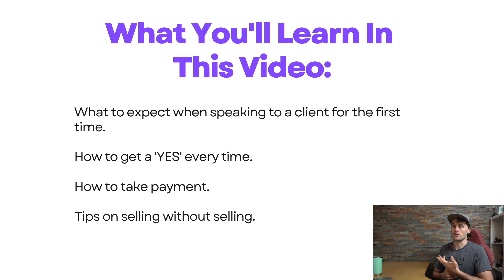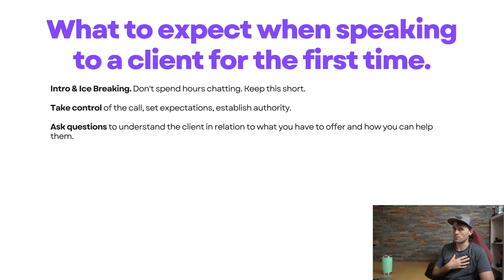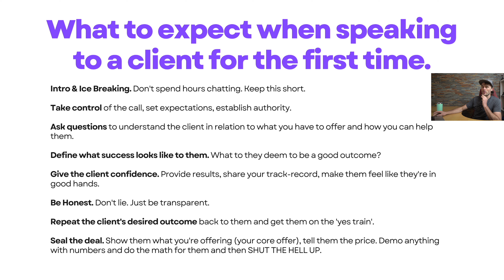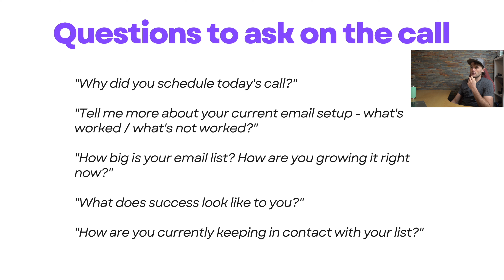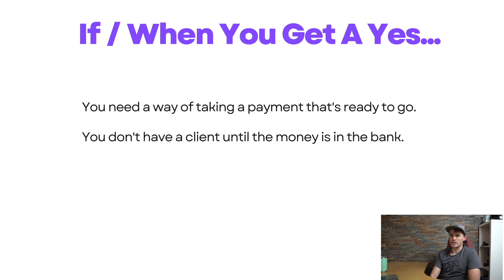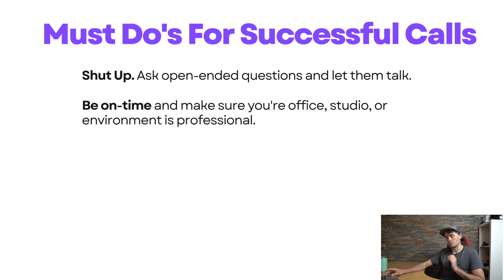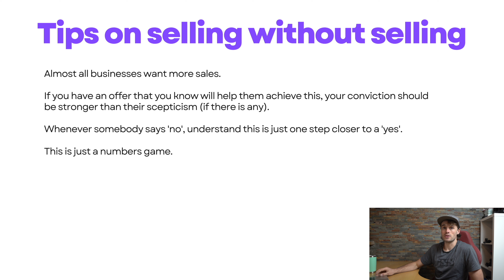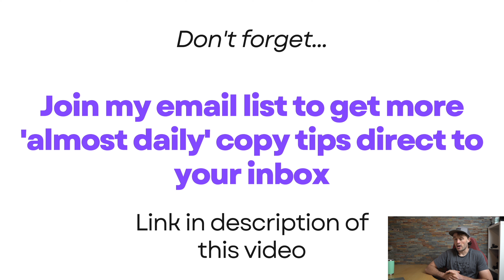How to Close Copywriting Deals As A Beginner With No Experience (Free Course)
In this video I show you how to close a copywriting deal on the phone even if you're a beginner and you've zero experience.

Join my list to get more free beginner tips on how to make a side income with copywriting: